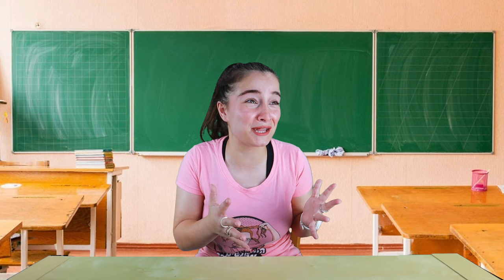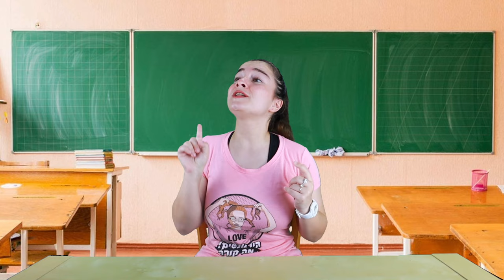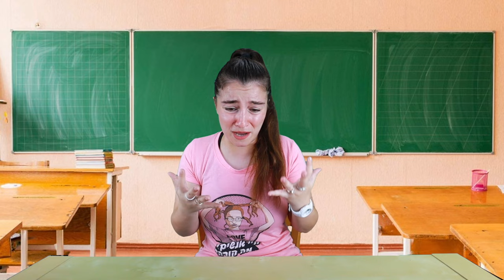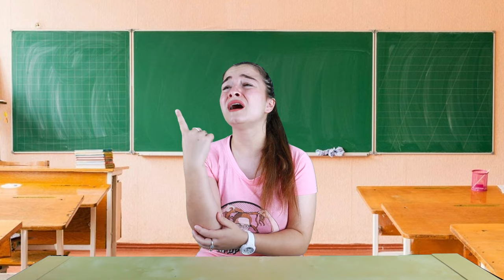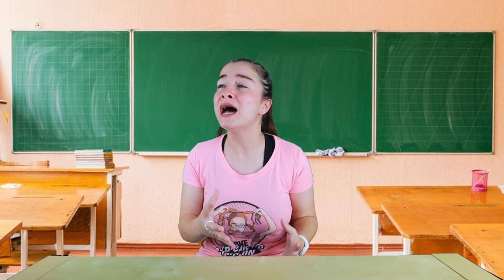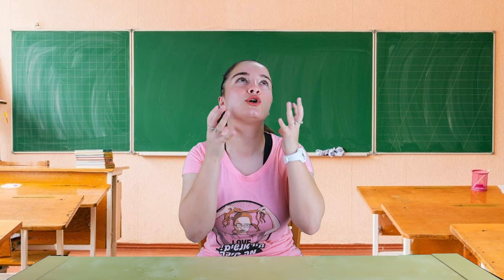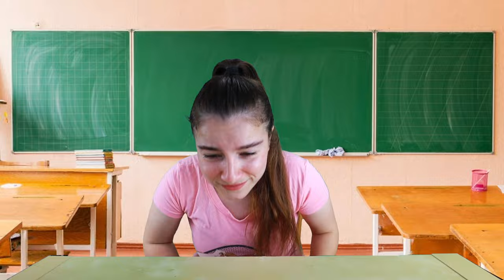משפטים שתלמידים לא יגידו בחיים!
או דרך האפליקציה: Kre8.tv
💙לרכישת המרצ׳ שלי (החולצות שלי):

אם אתם רואים את זה תגיבו: למי יש עט סגול?